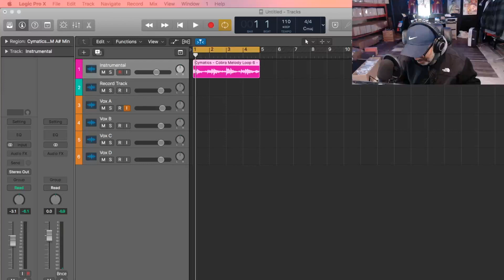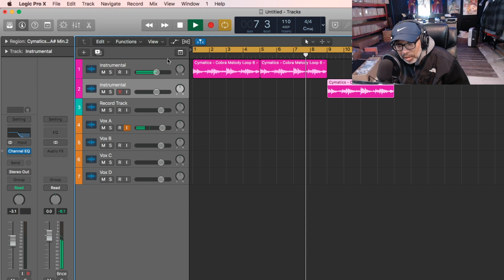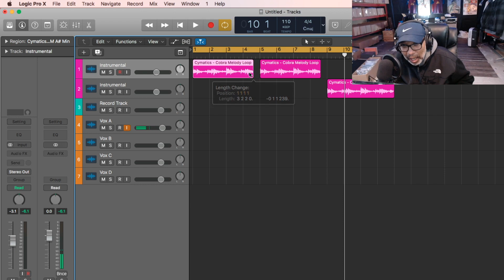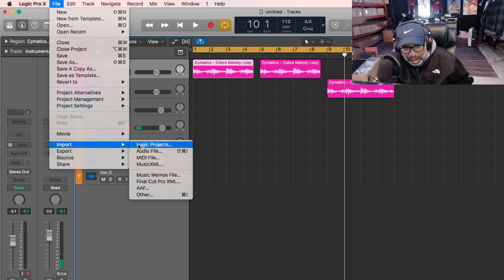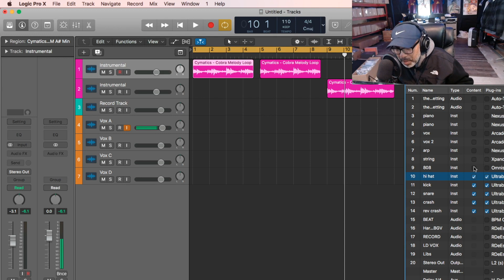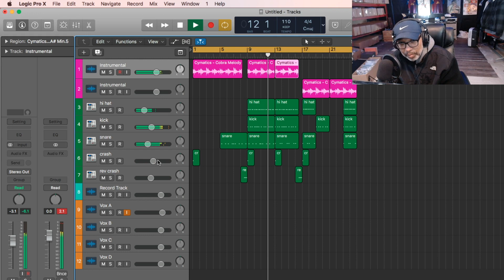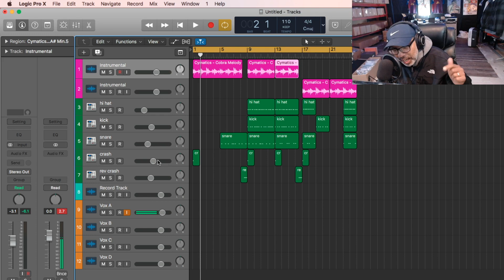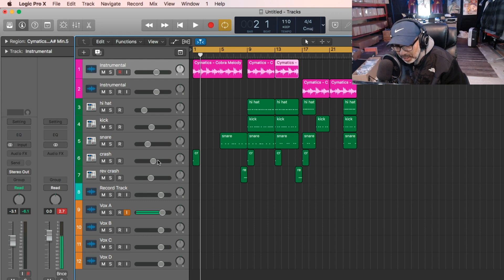BEAT MAKING FRIDAY